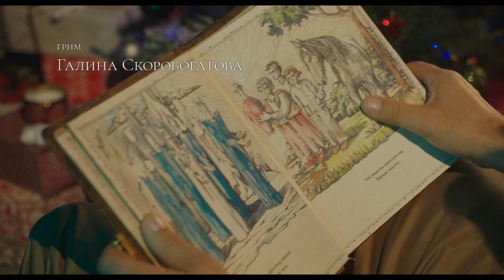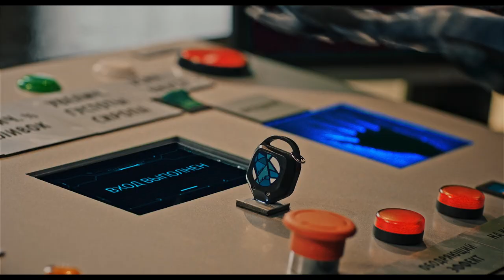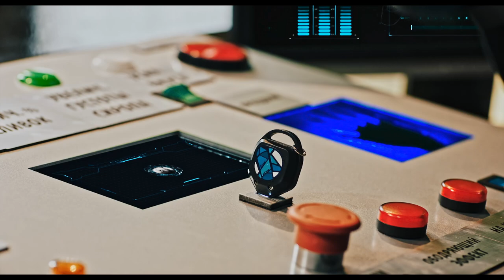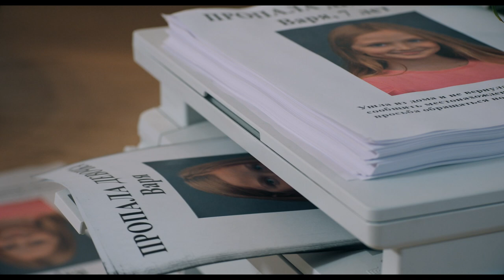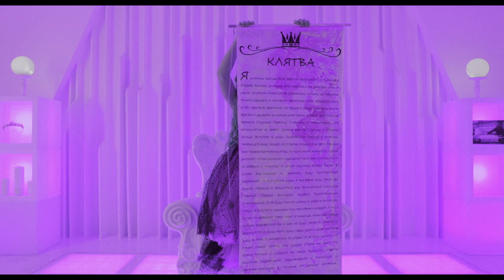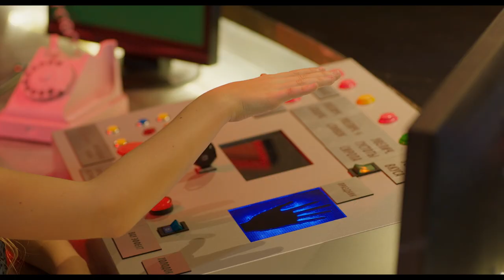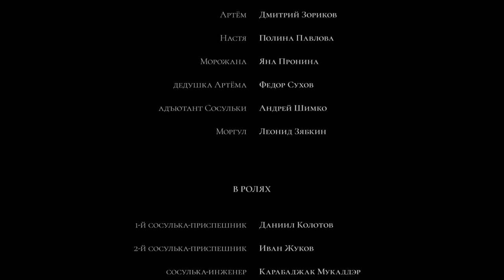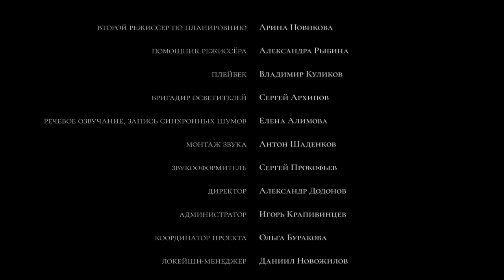🏝 НЕОБЫЧНЫЙ ИНТЕРЕСНЫЙ СЮЖЕТ УЧИТ ДОБРУ 🏝 Ледяная история🐾Фильм в HD. STARMEDIAKIDS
🐶  В Стране Холода, где правит добрая королева Морожана и делают для детей мороженое, вдруг захватил власть злодей Сосулька. Девочка Варя, мальчик Артем и его Дедушка вступают в борьбу, волшебный сироп Добра спасает Варю и разрушает планы Сосульки. Друзья и Дедушка вновь запустили конвейер со старым добрым мороженым, что несет детям радость и добро.